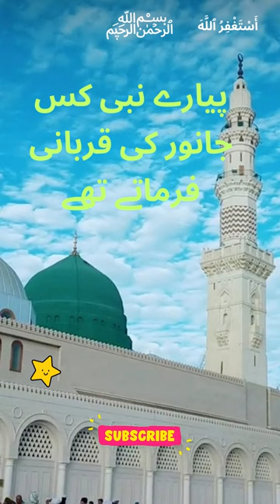Qurbani Ka Janwar | Qurbani Karne Ka Sunnat Tarika Aur Dua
About Islam
Golden Words

Wazaif,
Islami Wazifa,
Islamic Wazifa,
Islamic Wazaif,
Best Wazifa,Quranic Wazifa,
Qurani Wazaif,
Qurani Wazifay,
Hadees,Hadees Sharif,Ahadees,
Hadith,Best Hadees,